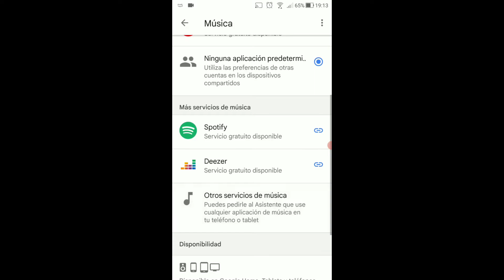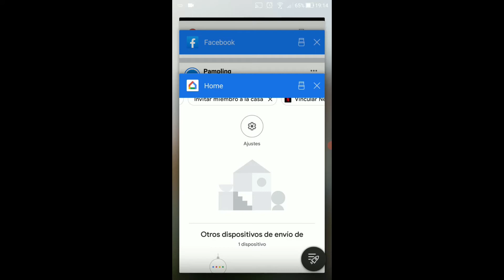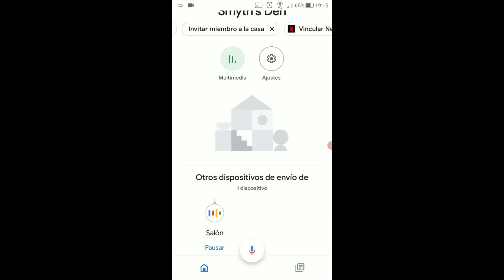Usar un servicio de música distinto de Youtube, como Amazon Music Prime, en un altavoz Google Nest.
Hoy os enseñamos a usar un servicio de música como Prime Music en un altavoz de Google, en este caso Google Nest.